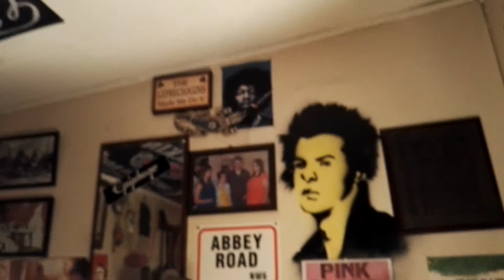In the Hooch